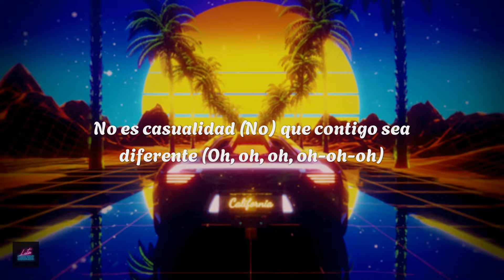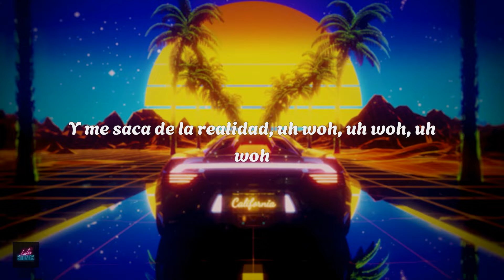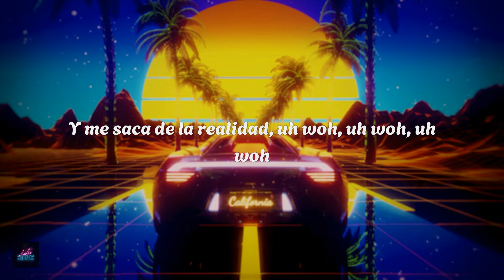blessd, nicki nicole, the rudeboyz - DIFERENTE (letra)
[Intro: Blessd]
Rudeboyz
The Boyz junto al Bendito
Rudeboyz
The Prodigiez

[Pre-Coro: Blessd, Blessd & NICKI NICOLE]
No es casualidad (No) que contigo sea diferente (Oh, oh, oh, oh-oh-oh)
No hay necesidad de hablarlo al frente 'e la gente (Oh, oh, oh, oh-oh-oh)

[Coro: Blessd & NICKI NICOLE, Ambos]
Te vi bailando y fui tras de ti
Ya un poco ebrio, ni pena sentí
Es que me mata tu exclusividad (Mmm)
Y me saca de la realidad (Eh), uh woh, uh woh, uh woh
Te vi bailando y fui tras de ti (Bailando)
Ya un poco ebrio, ni pena sentí (Ni pena yo sentí)
Es que me mata tu exclusividad (Normal)
Y me saca dе la realidad, uh woh, uh woh, uh woh

Me tienе' mirándote a ti, mujer
Imaginando cosas que no he sentido
Dicen que no estoy bien mis cinco sentidos
Porque yo tras de ti me he mantenido
Es que con ropa, baby, eres un diez
Pero sin ella te convierte' en cien
Es que por fin yo te pude tener
Y en mi cama ere' mi mujer

[Coro: NICKI NICOLE]
Ya un poco ebria, ni pena sentí
Es que me mata tu exclusividad
Y me saca de la realidad, uh woh, uh woh, uh woh
Te vi bailando y fui tras de ti (Tras de ti)
Ya un poco ebria, ni pena sentí (Ni pena sentí)

Te vi bailando solo y sin nena
La adrenalina corre en mis vena'
Con gana' de sacarno' las gana'
Y que la ubi sea secreta, eh
Vámono', dime pa' dónde
Quiero ver to' lo que esconde'
Y que tu boca y la mía
Hasta que se haga de día solo se correspondan (Eh, eh)

[Puente: NICKI NICOLE]
Todo esta noche puede pasar (Uh-uh)
Lo que hagamos acá se queda (Uh-uh)
Vamo' a hacerlo de una vez
Ya, papi, decídete
Ya me tienes en Colombia, dime qué vamo' a hacer
[Coro: Blessd & NICKI NICOLE, NICKI NICOLE]
Ya un poco ebria, ni pena sentí (Ni pena senti)

[Outro: Blessd]
Oh